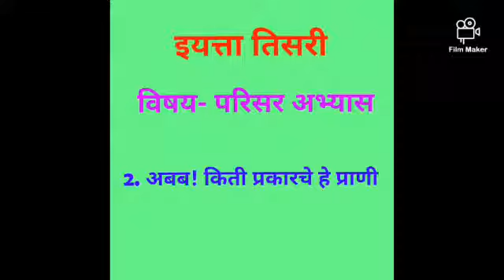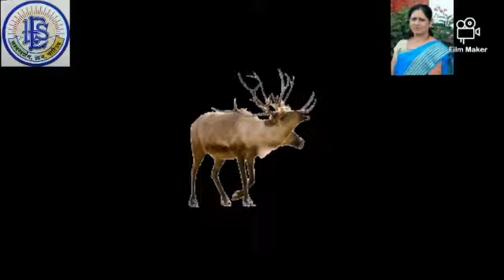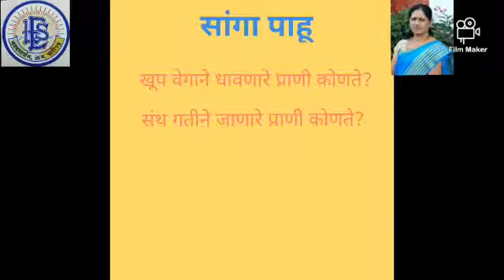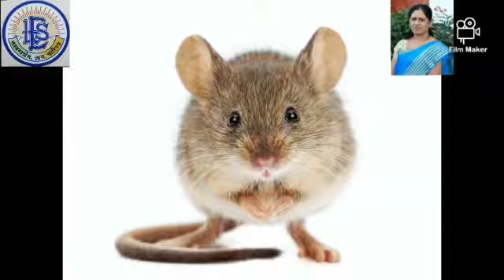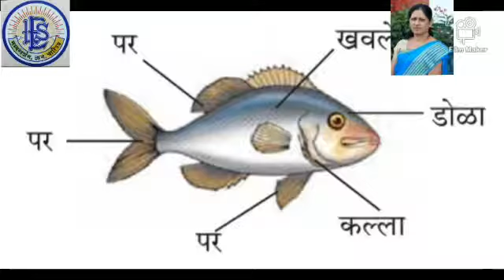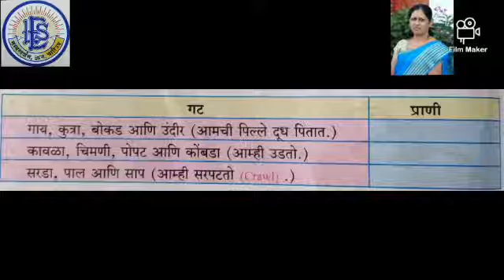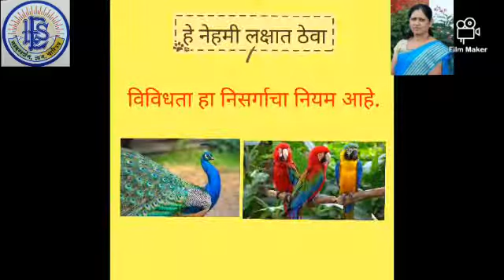इयत्ता 3री परिसर अभ्यास प्रकरण 2 अबब! किती प्रकराचे प्राणी, प्रक्टिसिंग स्कूल सांगली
इयत्ता 3री परिसर अभ्यास प्रकरण 2 अबब! किती प्रकराचे प्राणी यामध्ये विविध प्राणी,पक्षी,यांचा आहार,निवास, त्यांचे उपयोग याविषयी माहिती या विडियोमध्ये आहे